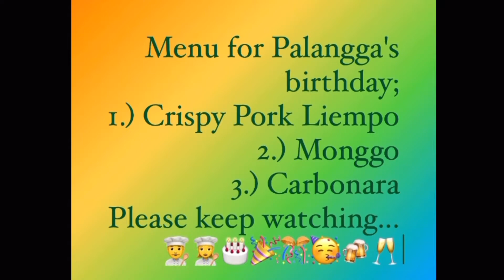Ryan's Birthday Celebration. 🍾🎂🎉🎊❤️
Sa halagang 200AED nakapagluto kami ng 3 putahi. Please see details below of the following Ingredients. 🥂🎊🎉

CRISPY LIEMPO INGREDIENTS:
Pork Belly
Bay leaves
Black pepper
Salt
Water
Oil
Knorr liquid Seasoning

MONGGO INGREDIENTS:
Monggo
Kangkong
Chicharon
Pork belly cubes
Salt
Ginger
Onion
Garlic
Green chili
Water

CARBONARA INGREDIENTS:
Spaghetti pasta
Mushrooms
Cheese
Nestle cream
Fresh milk
Bacon (you can add pork mince or beef mince)
Olive oil
Onion
Garlic
Butter
Beef knorr cube (beef broth)